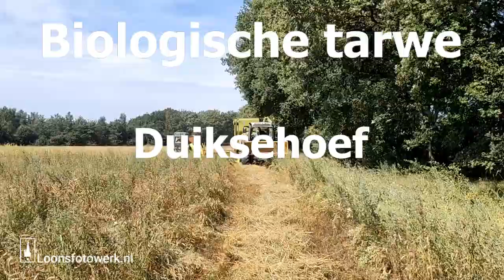20220730 tarwe oogsten Duiksehoef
Aan de Duiksehoef in Loon op Zand wordt biologische tarwe geteeld. Deze dient als veevoer voor biologische kippen.